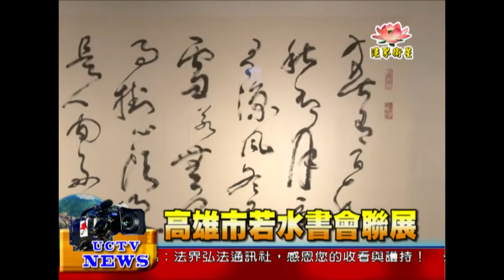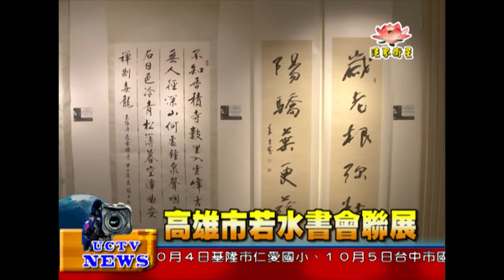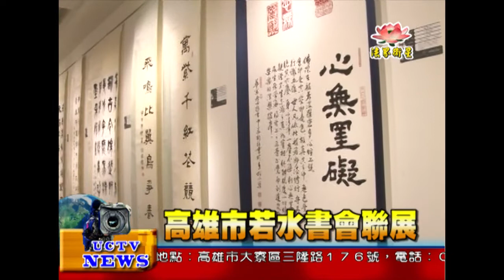法界新聞》20141002高雄市若水書會聯展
法界新聞》
受訪者：高雄市若水書會 理事長 秦光武

陽光越強，枝葉越顯得茂盛蔥郁。
以此形容人的閱歷越深，所受考驗越多，就越堅強。